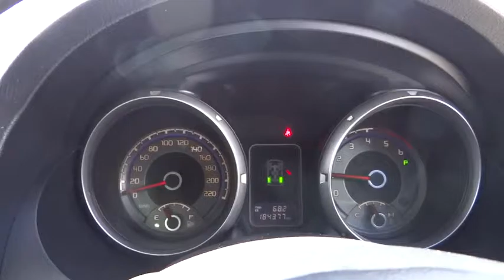2008 MITSUBISHI PAJERO Cairns, Townsville, Mount Isa, Port Douglas, Atherton, QLD 31450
2008 MITSUBISHI PAJERO
2008 MITSUBISHI PAJERO GLX LWB 4X4 - Stock#: 31450 - VIN#: JMFLYV98W8J001119